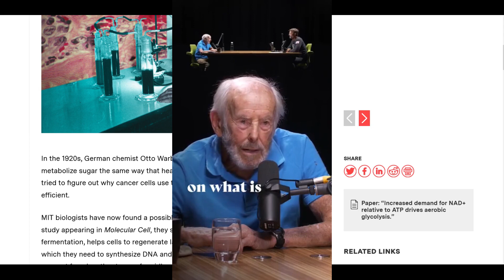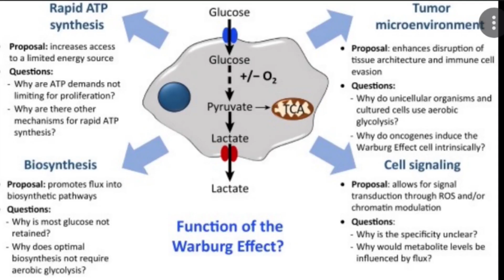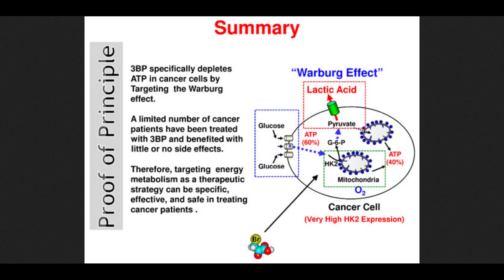Dear 100 year old who went vegan due to cancer-how my great grandmother lived to 102 with no cancer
The Warburg Effect was discovered in 1936 by Otto Warburg, one of the most prominent physicians of his time. He received the Nobel prize for medicine for this discovery. The Warburg effect is the immense level of glycolization conducted in cancer cells, also know as carb burning metabolism. Most metabolism in the body is actually oxidative phosphorylation, which produces far fewer toxic byproducts to the body but requires oxygen.

The reason this effect is important is that when cancer cells switch to oxidative phosphorylation, this usually kills them immediately. Cancer cells often have hundreds or even thousands of times as much iron and other nutrients within them, which they can use to rapidly multiply. When oxygen metabolism is triggered in these cells, the iron forms compounds which either trigger apoptosis or simply destroy the cell completely from the inside out.

6g taurine
6g glycine
3g AAKG
1g TMG
1g L-cysteine
250mg niacin
250mg bilberry powder
500mg Hyaluronic acid powder
100mg Orotic Acid (for gout and chelation)
300mg oil of oregano (in addition to the toothpaste)
60ml vinegar neutralized by one teaspoon of potassium bicarb - neutralizing the acidity does not impede its utility in the body.